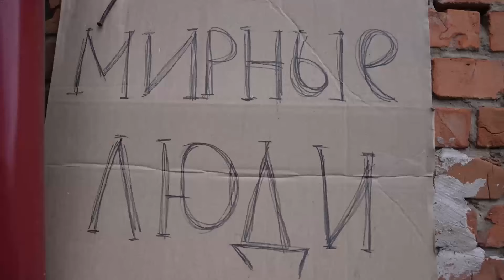Кремль КИНУВ жителів Суджі! РФ б'є по росіянах. Оперативні новини з Курської області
Унікальний репортаж українських журналістів із Курської області. Як змінилась ситуація у Суджі після захоплення регіону воїна ЗСУ? Як живуть місцеві жителі у місті? Детальніше розкажемо в нашому відео.